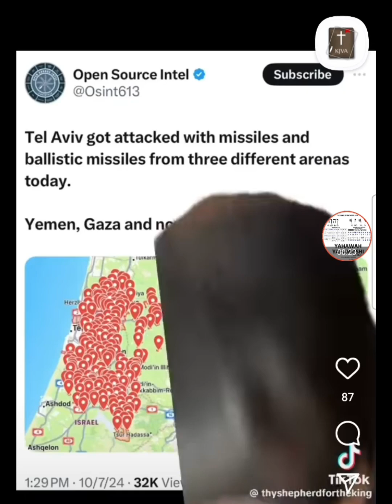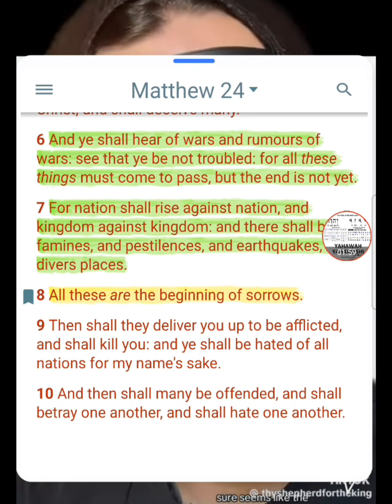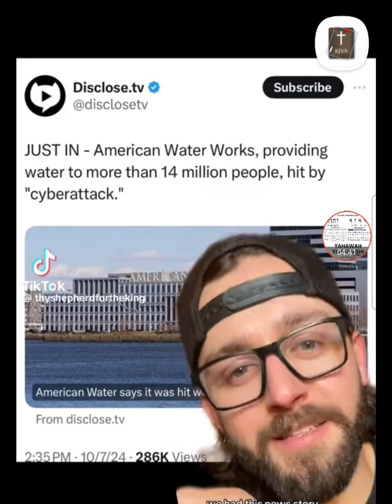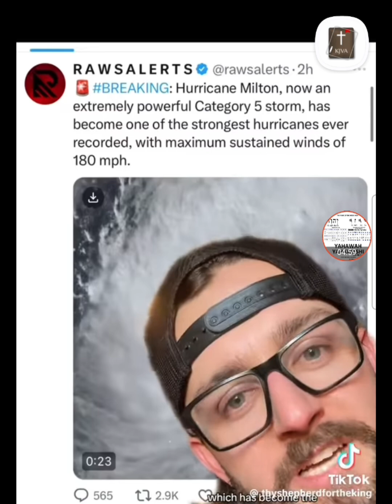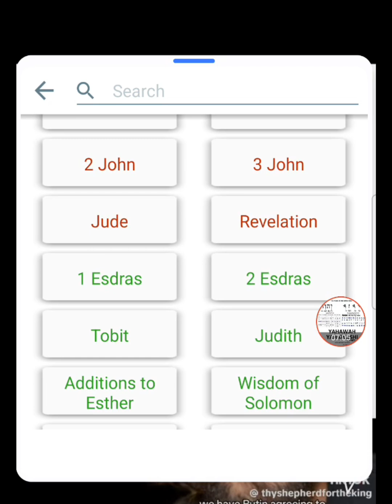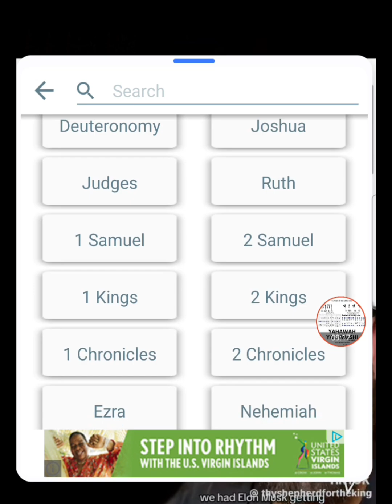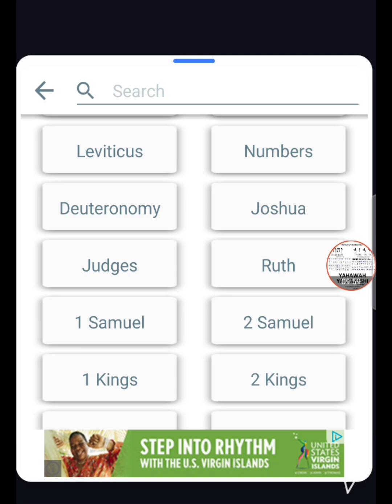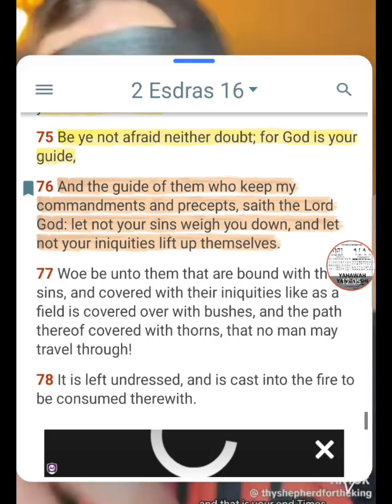📜 ALL THESE ARE THE BEGINNING OF SORROWS | JUDGEMENT